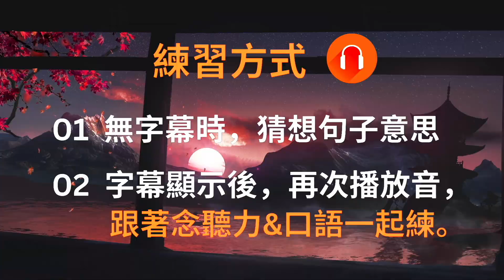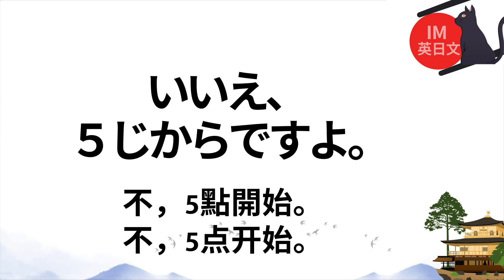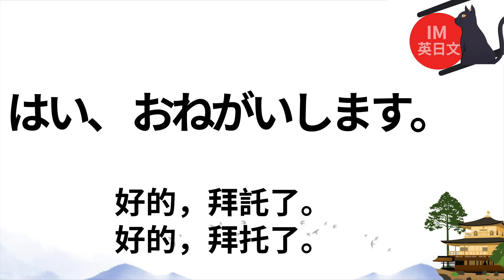日文口語練習：日本生活日常及職場：閒聊及重要會話